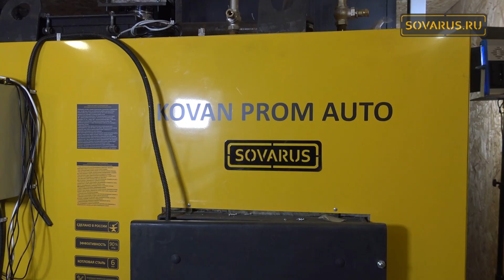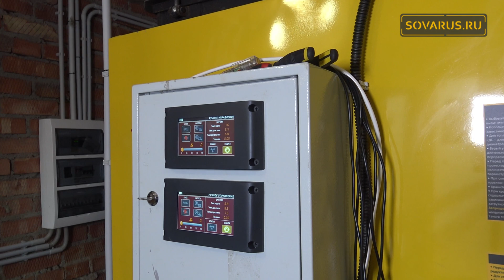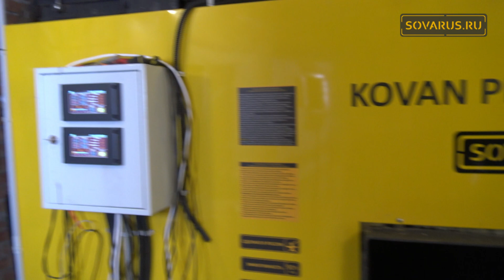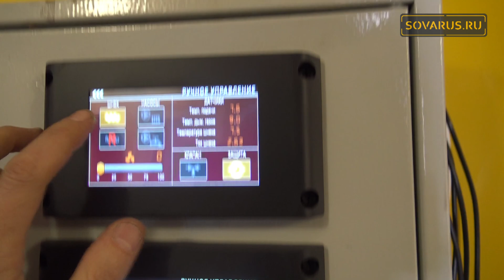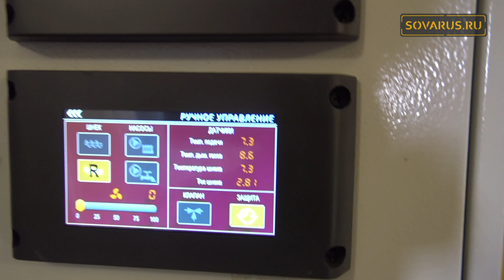Как правильно установить мотор редуктор на шнек котла Sovarus Пошаговое руководство.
Видео №2 из 23 видео (ссылка на плейлист в закреплённом комментарии).
🔥 Приветствую на канале Соварус! Сегодня мы погрузимся в увлекательный процесс пуско-наладочных работ нашего новейшего проекта - эффективного отопления большого объекта.
🛠️ В этом видео вы узнаете:
• Как проходит монтаж мотор-редуктора на шнек для максимальной эффективности.
• Почему важно правильно установить сапуны и как это сделать.
• Что нужно знать о характеристиках горелок и шнеков для вашего котла.
• Как тестировать шнеки на подачу и реверс, обеспечивая надежность системы.
🎥 За кадром:
Не пропустите наши рекомендации и советы от профессионалов, которые помогут вам сделать систему отопления не только эффективной, но и безопасной.

✅Цены и характеристики на сайте:
Модель бытовых Автоматических котлов Sovarus Kovan Auto 10,15,20,25,30,35,40,45,50,60кВт
Модель Автоматические промышленные котлы Sovarus Kovan Prom Autо c одной горелкой 100,150,200,300кВт
Модель Автоматические промышленные котлы Sovarus Kovan Prom Autо c двумя горелкми 200,300, 400,500,600, 800,990кВт

Таймкоды:
00:00 - Вступление
00:12 - Приветствие и обзор задачи
01:54 - Что уже сделано
03:04 - Монтаж мотор-редуктора на шнек
03:14 - Закрепляем фланец перед установкой
03:58 - Зачищаем концовку шнека.
06:00 - Рекомендации установки сапунов.
07:51 - Процесс установки сапунов.
09:42 - Характеристики горелок и шнеков.
10:00 - Запускаем тестирование шнеков на подачу.
10:54 - Тестируем функцию реверса шнеков.
11:35 - Заключение и обзор выполненной работы.

✅Обращаем ваше внимание, что мы постоянно совершенствуем производимое оборудование улучшая его технические характеристики, поэтому при покупке конструктив и внешний вид может отличаться от представленного в видео и фото материалах.

Монтаж и музыка использованная в видео Айрих Анастасия
Копирование запрещено без согласия правообладателя.

Автоматический угольный котёл для отопления работает по следующему принципу:
Загрузка Топлива: В начале работы уголь загружается в топливный бункер котла.
Автоматическая Подача: Устройство автоматически подаёт необходимое количество угля из бункера в горелку.
Горение и Выработка Тепла: Уголь горит в горелке, выделяя тепло. Это тепло передаётся в систему отопления дома или другого здания.
Регулировка Горения: Контроллер управления контролирует работу вентилятора наддува, редуктора подачи топлива, соответственно регулирует температуру и интенсивность горения.
Передача Тепла: Тепло, выделенное при горении угля, передаётся в отопительную систему через теплообменник.
Контроль и Регулирование: Весь процесс контролируется автоматически. Пользователь может задать желаемую температуру в помещении, и система управления котлом поддержит её, автоматически регулируя горение.
Экономия Топлива: Благодаря автоматической регулировке и длительному горению, котёл эффективно использует топливо, что позволяет экономить на его расходе.
Таким образом, автоматический угольный котёл минимизирует необходимость частой загрузки топлива и предоставляет стабильное и эффективное отопление.